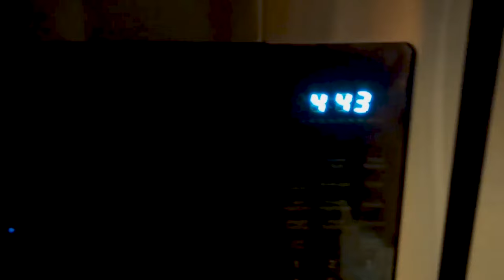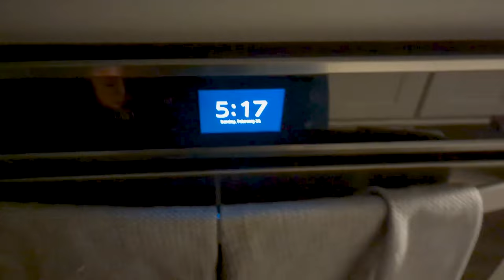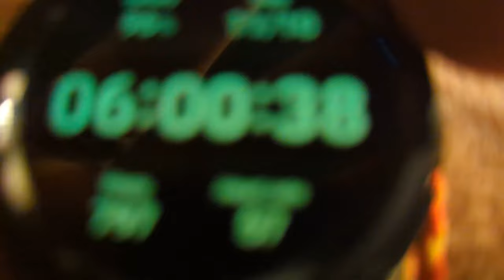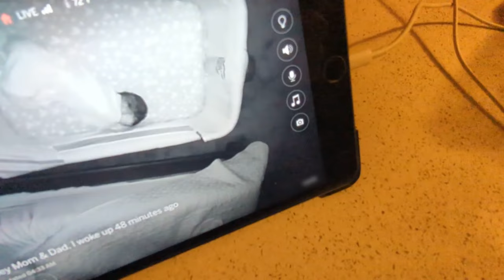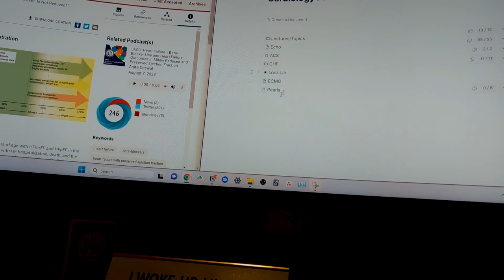Morning Routine As A Cardiology Fellow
Are you curious how I prepare my day before my duty as a Cardio fellow?  In this video, join me for a glimpse into a day in my life as I take you through my morning routine. As a dedicated cardiology fellow, I make sure that I have enough time for myself during my mornings before I take care of a lot of patients the whole day.

00:00 Introduction
00:42 Exercise
01:44 Shower
03:09 Writing Emails
03:49 Preparing For Work